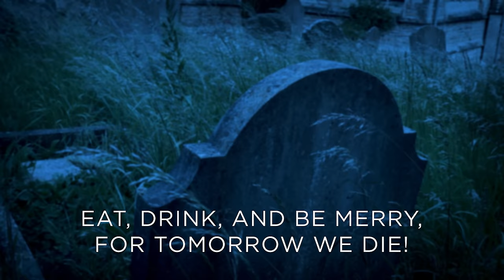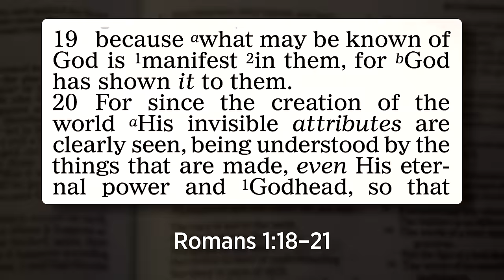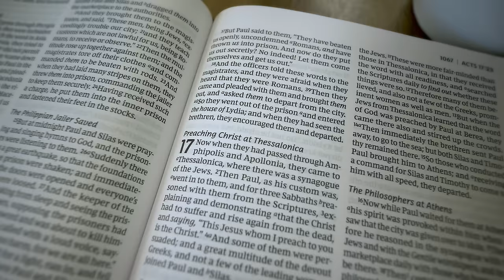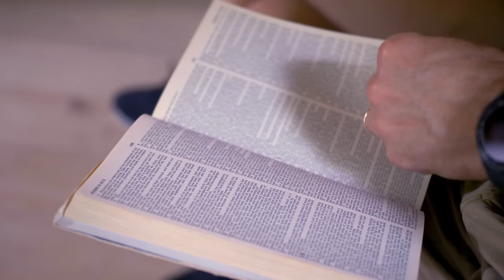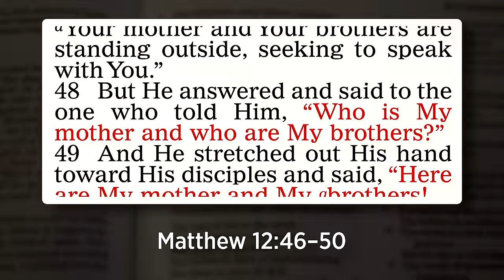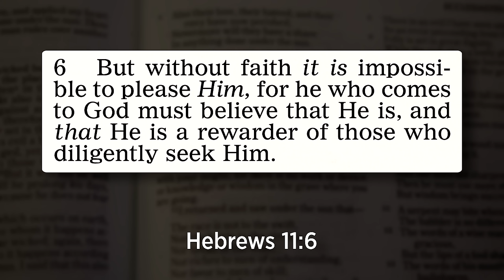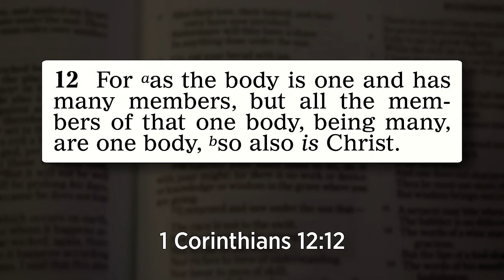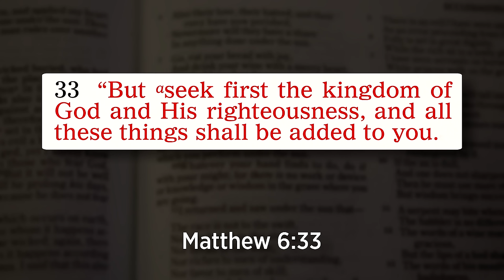Solving Life’s Greatest Mystery: What Is Our Purpose?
To learn more about why you where born get Your Free Book, "What Is the Meaning of Life?" Why is this free? We are determined to follow Jesus’ command too "freely give" (Matthew 10:8).

Explore the profound questions of life, purpose, and destiny in this compelling video inspired by a major announcement from the United Nations in 2022 - the world's population reaching 8 billion people. Dive into a thought-provoking journey that challenges the notion of a purposeless existence and presents a perspective rooted in God's creation.

Join the discussion on Tomorrow's World, a program offering unique insights into life's deepest questions. Departing from evolutionary views, this video delves into the belief in a Creator, emphasizing humanity's indebtedness to the divine. Drawing inspiration from biblical references and the wisdom of King David, it asserts that blind evolution falls short in providing a comprehensive answer to life's purpose.

Meet Nobel Prize winner Sir John Eccles, who transcends materialism, recognizing meaning and purpose beyond the physical realm. Witness a contrast with atheistic philosophies acknowledging their inability to answer fundamental questions.

Explore ancient Greek philosophies as the narrative unfolds Apostle Paul's engagement with Epicureanism, Stoicism, and Skepticism in Athens. Understand the profound observation that "in Him we live and move and have our being," highlighting the intimate connection between human existence and the Creator.

Delve into the purpose of life, discussing Jesus Christ's affirmation of the greatest commandments and the transformative journey from a selfish human nature to a loving spiritual one. Uncover the concept of being heirs of God and joint-heirs with Christ, emphasizing the significance of resurrection and inheriting God's Kingdom.

Discover the future outlined for faithful Christians, exploring promises of inheriting the Kingdom and eternal life. Journey through the steps of repentance, faith, and baptism, receiving the gift of the Holy Spirit and becoming heirs of God.

Emphasizing the importance of fellowship, church activities, and adherence to biblical principles, this video invites viewers to seek the Kingdom of God for abundant living and a joy-filled eternity. Uncover the richness of a meaningful life through this exploration, and order the free study guide, "What Is the Meaning of Life?" to deepen your understanding.

Is there a biblical perspective on the future of humanity after reaching 8 billion people?
How does this video address the purpose of life in the context of biblical prophecies?
What do evolutionists believe about the purpose of life?
What is Carl Sagan's view on the insignificance of humans in the universe?
What is the biblical perspective on the purpose of life according to the bible?
How does this video reconcile the idea of God's wrath with the concept of love and salvation?
What is the Apostle Paul's warning to atheists?
What is the respond to the atheistic philosophy regarding the purpose and meaning of life?
What did Nobel Prize winner SIR JOHN ECCLES say about the meaning and purpose of life?
How does this video discuss the purpose of life in relation to the views of ancient Greek philosophers?
What is the significance of Paul's proclamation in Acts 17:28?
What is the future and destiny outlined for faithful Christians?
Finding the true Church and its significance in the plan of God?
What does the bible say about the future of the Church and the importance of fellowship?
How does the bible address the idea of being heirs of God and joint-heirs with Christ?
Does the bible elaborate on the concept of repentance and its role in the purpose of life?
What is the meaning of life according to the bible, and how can I understand my purpose?
How does the bible connect the teachings of Jesus Christ with the search for the meaning of life?